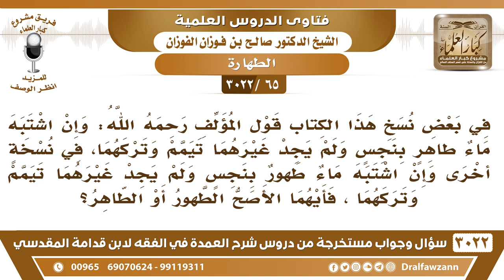[65 -3022]في بعض نسخ الكتاب"وإن اشتبه ماء طاهر بنجس"وفي نسخة "وإن اشتبه ماء طهور بنجس"هل كلاهما صحيح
-"[65 -3022] السؤال: السائل في بعض نسخ هذا الكتاب قول المؤلف رحمه الله، وإن اشتبه ماءٌ طاهرٌ بنجس ولم يجد غيرهما تيمم وتركهما، في نسخةٍ اخرى وإن اشتبه ماءٌ طهور بنجس ولم يجد غيرهما تيمم وتركهما، فأيهما الأصح الطهور أو الطاهر؟
الجواب: كلاهما صحيح، لكن عبارة مختصرة وعبارة غير مختصرة، نعم.
للاشتراك في قناة الشيخ صالح الفوزان

للاستفسار والإقتراحات والدعم
رئيس الفريق
لمشروع كبار العلماء